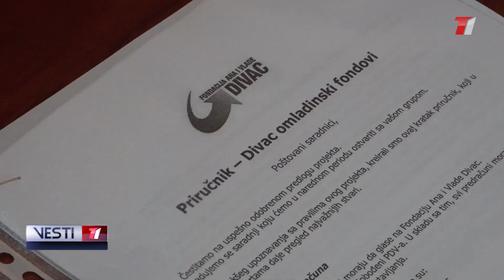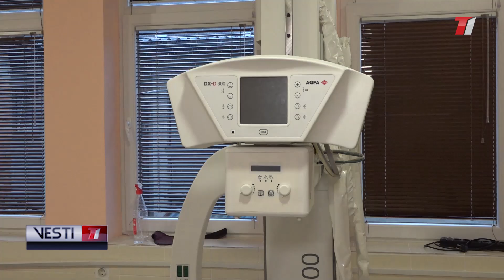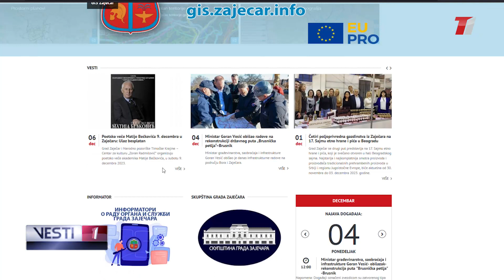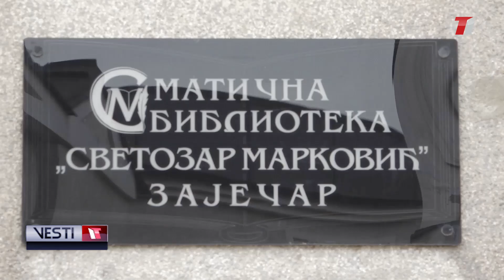VESTI T1 za 07.12.2023.